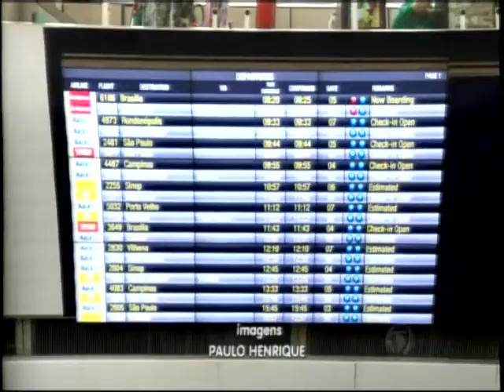Aeroporto está movimentado em vésperas do Natal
Mas quem ainda irá viajar encontra clima de tranquilidade e sem atrasos.